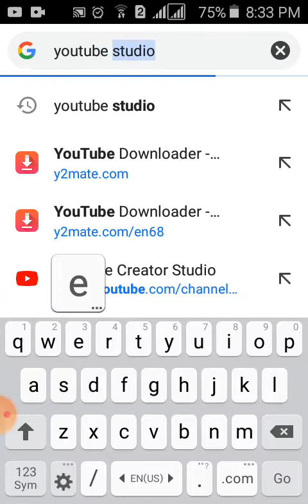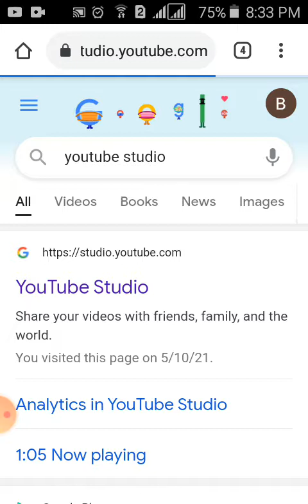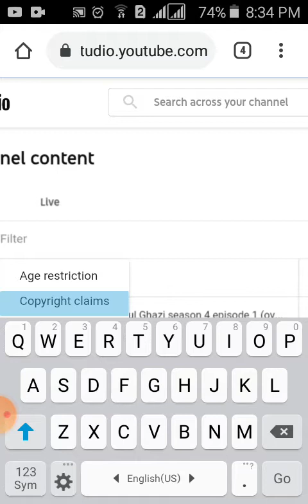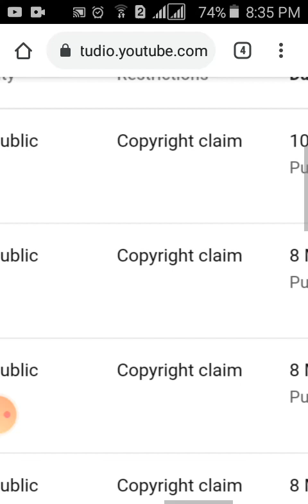How ro see copy right claims on your channel Must watch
copy right claims on ur channel